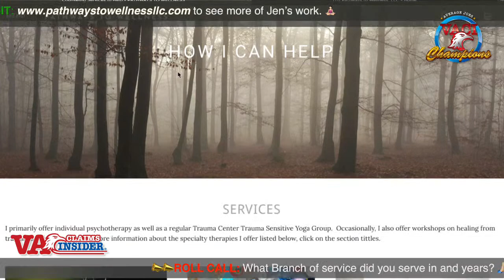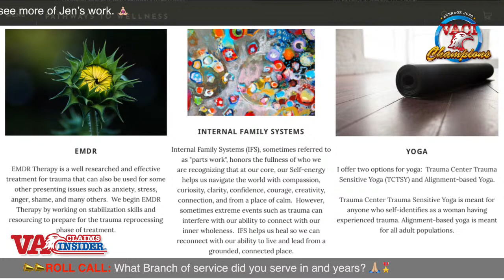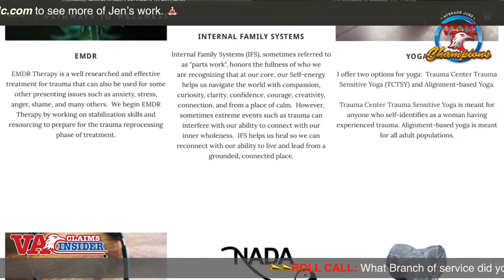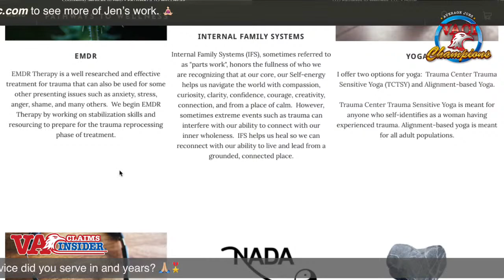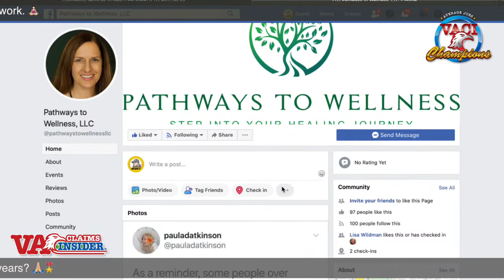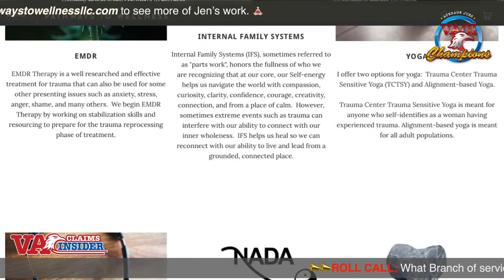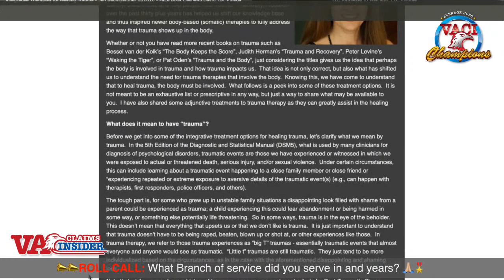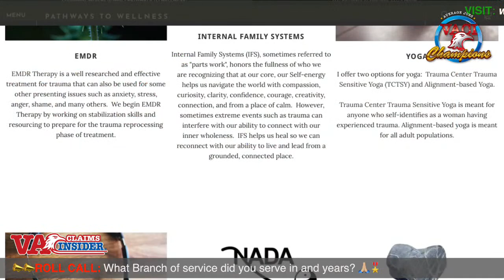Social Isolation Effects and Holistic Therapies for Trauma Victims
Veteran Master Coach David Pineda and Licensed Therapist Jen Baumgardner (Independent Specialized Trauma Therapist) from Pathways to Wellness, sharing practical ways to manage the effects of social isolation.

Our platform is about amplifying the voice of those aligned with us that chose to be of service to others. DP Productions is a content developer and service provider, and Veterans Network is a community to rally veterans, active-duty personnel, military spouses, and those who support the veteran space to come together, educate, mobilize, and take action. Both are founded by disabled Army veteran and former Federal law enforcement officer David "DP" Pineda. DP is also an entrepreneur, author, storyteller, mentor and proud guardian of a Service Dog named Legend.